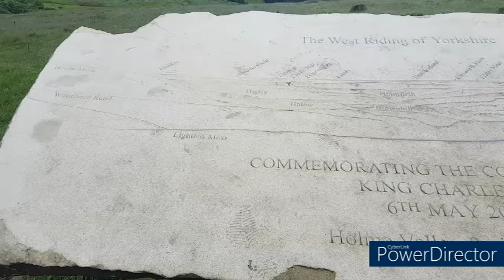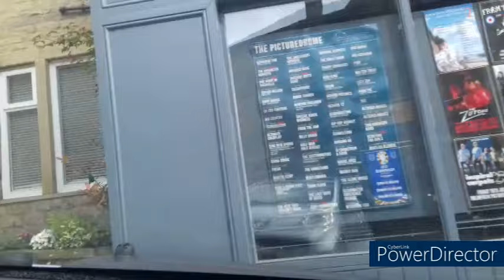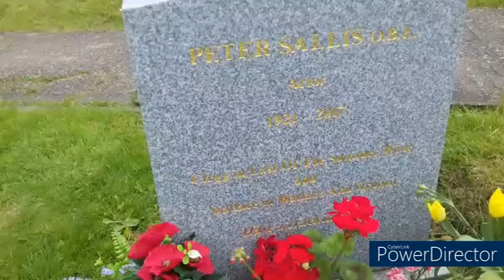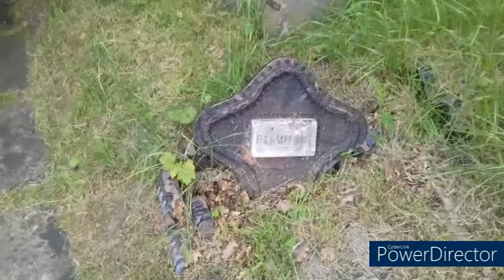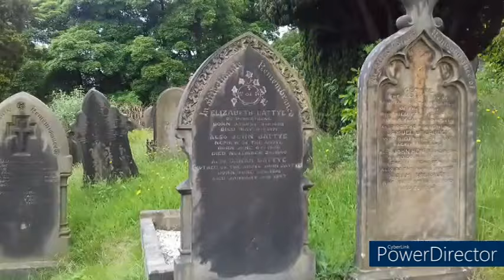A Road Trip Into Yorkshire!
Join me on a little magical mystery tour!